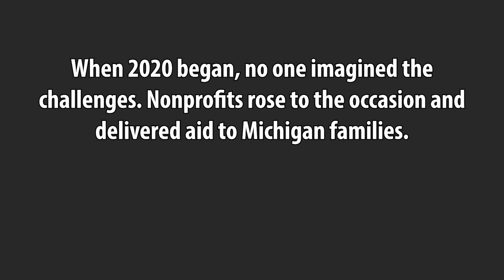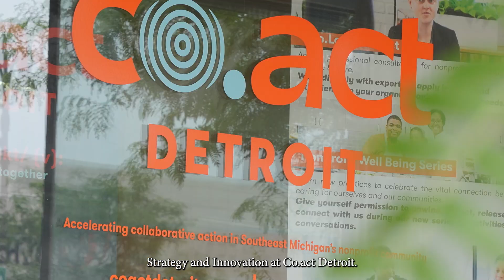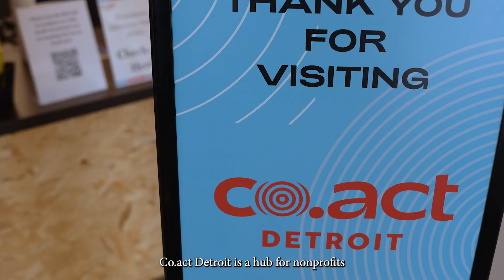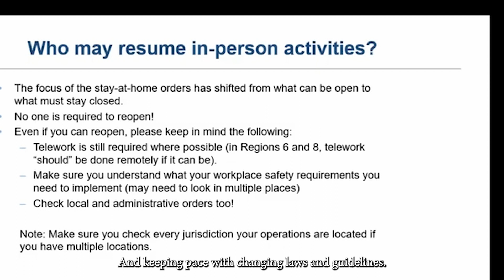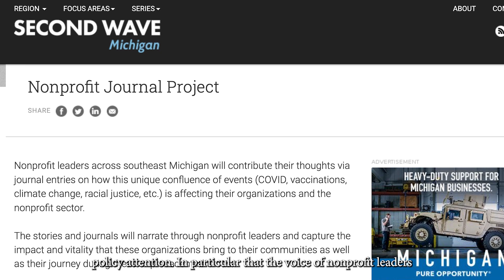Michigan’s Unsung Heroes: How Nonprofits Stepped Up During the Pandemic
When 2020 began, no one imagined the challenges Michigan’s residents and its economy would face. Especially nonprofits. But in the face of pandemic-induced hardships, nonprofits stepped up and played a pivotal role in keeping Michigan afloat during difficult times. They provided essential services, aid, and unwavering support to communities in need.  Nonprofits were the safety net.

Take a look at their remarkable story of survival and service.